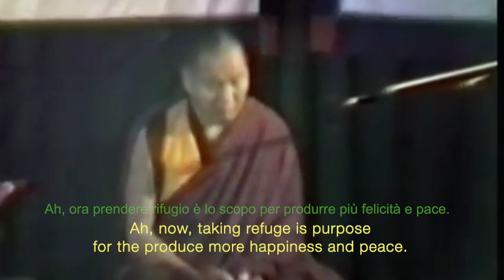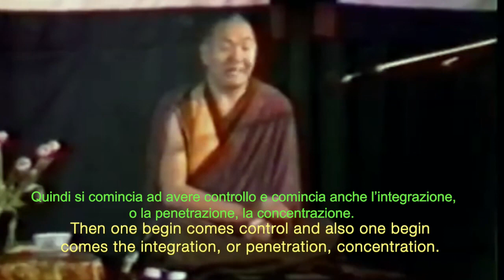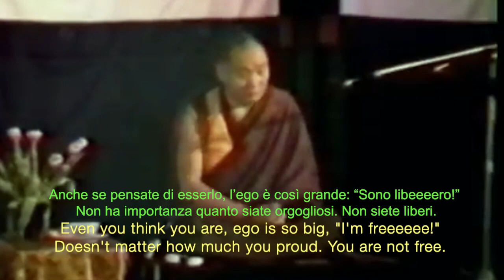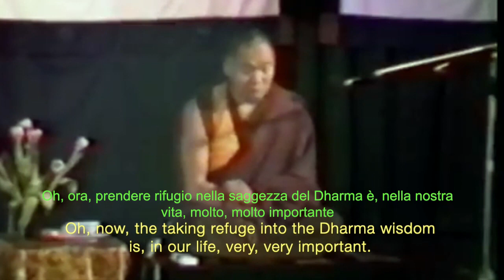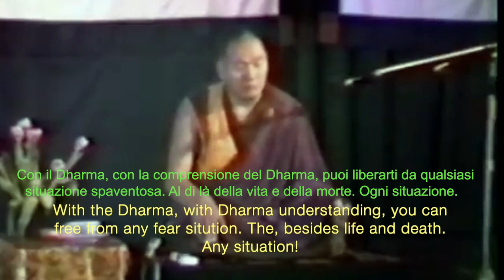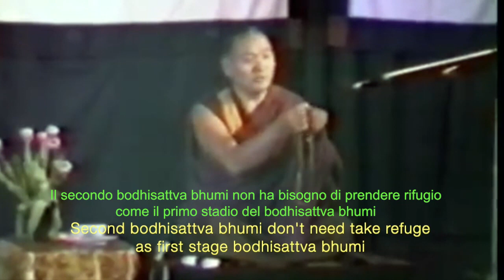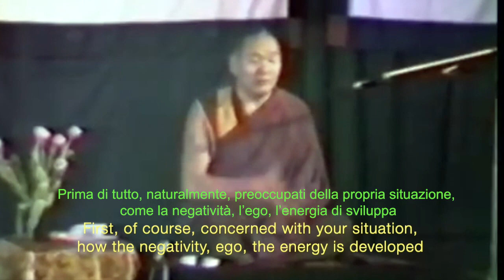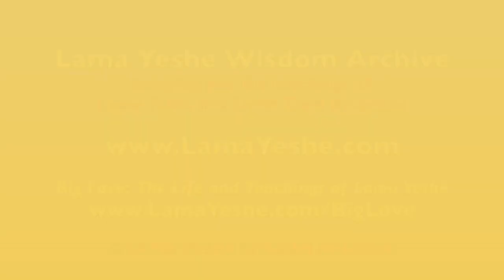Lama Yeshe 1980 Rifugio e la mente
Lama Yeshe qui dà una chiara spiegazione della mente come parte integrante della pratica individuale del prendere rifugio in Buddha, Dharma e Sangha.  Il Ven. Marcel Bertels ha tradotto gli insegnamenti in olandese. Questi insegnamenti sono stati organizzati dal Maitreya Instituut di Naarden, in Olanda nell'ottobre del 1980.